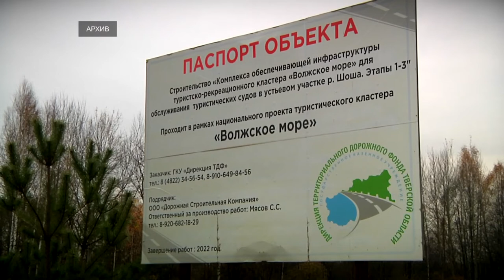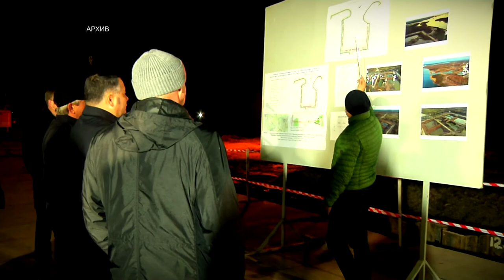Губернатор обсудил ход реализации инвестроекта «Волжское море»